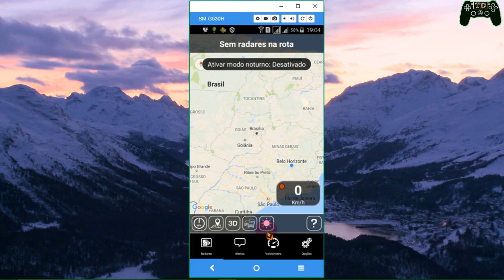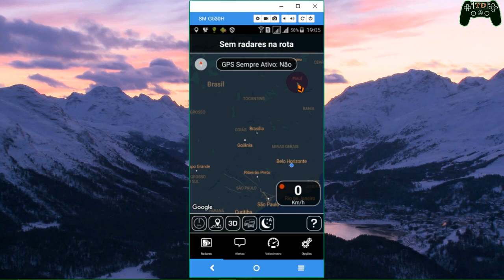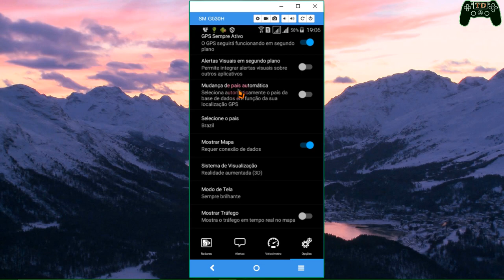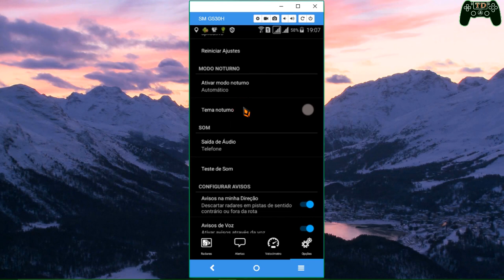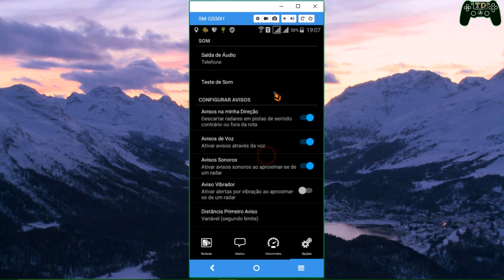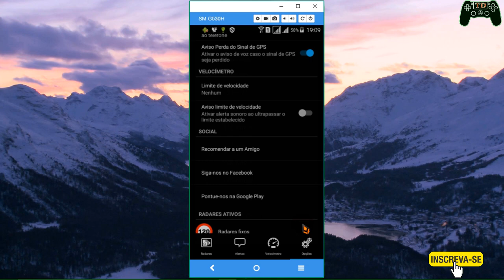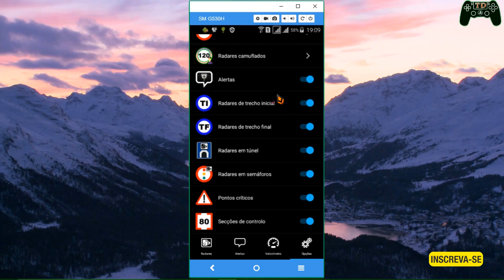Detector de Radares e Velocímetro para Android - Totalmente grátis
🔵Como instalar games nos formatos ISZ,ISO,DMG, DAA,UIF,BIN,NRG...